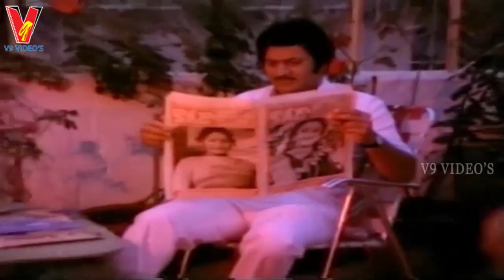DOCTOR CINE ACTOR | PART 11/14 | KRISHNA | JAYASUDHA | KAVITHA | V9 VIDEOS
Doctor Cine Actor Telugu Full Movie Part 11 On V9 Videos
   featuring Krishna, Jayasudha, Kavitha.